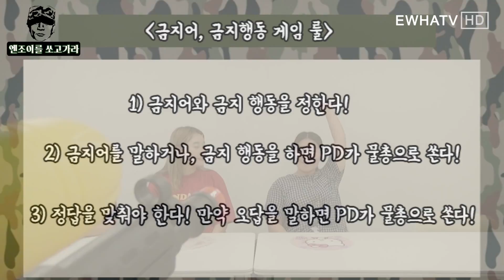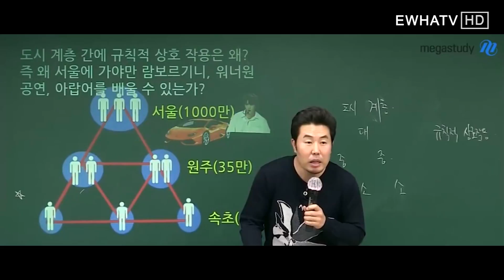[EwhaTV_Enjoy]엔조이를 쏘고가라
안녕하세요~엔조이입니다!
이번 엔조이 영상은 물총과 함께 준비한 재미있는 게임인데요!
유난히도 무더웠던 여름! 엔조이와 함께 시원하게 마무리하세요~